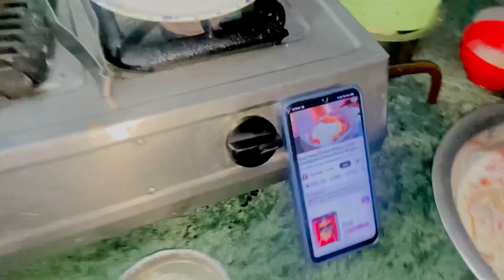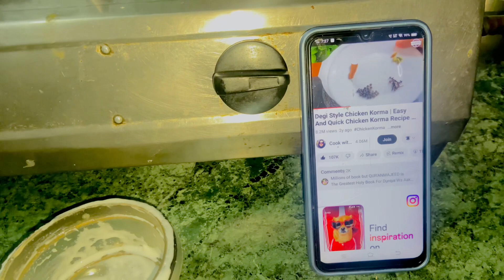Aaj hamne khaya degi chicken || 75 hard vlogging day-57